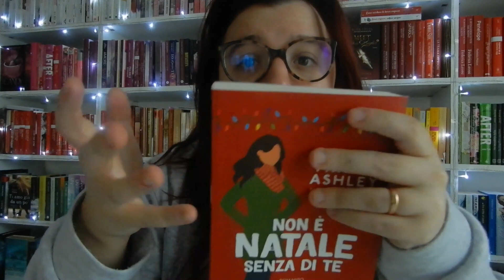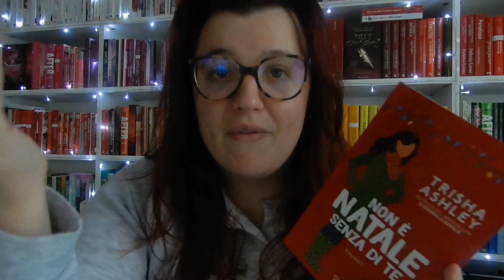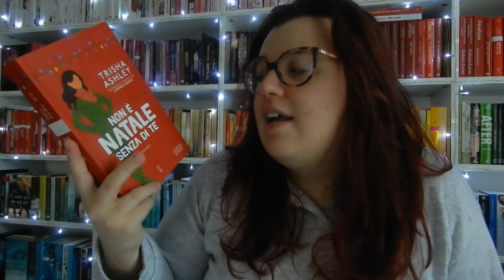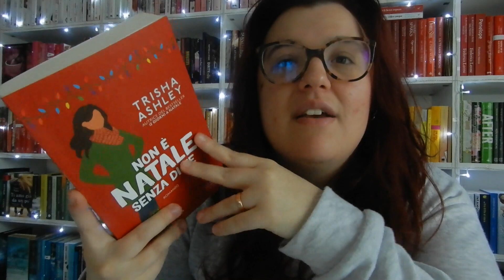NON É NATALE SENZA DI TE di Trisha Asley | Video Recensione📚✨